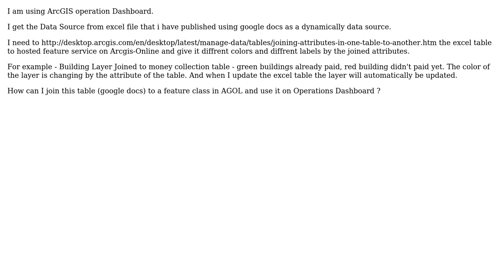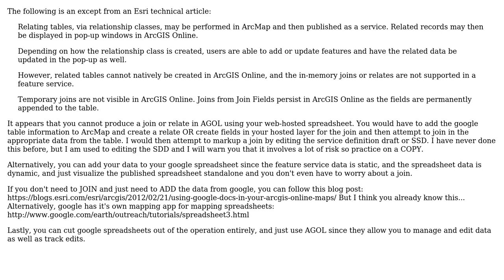GIS: Joining Google Docs table to feature class at ArcGIS Online to use in Operations Dashboard?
With thanks & praise to God, and with thanks to the many people who have made this project possible! | Content (except music & images) licensed under CC BY-SA | Music | Images & others | With thanks to user Stella user mahmoud hageer and the Stack Exchange Network Trademarks are property of their respective owners. You are responsible for your own actions.